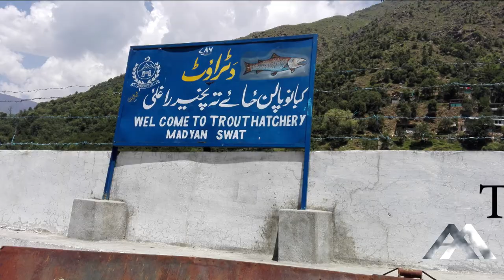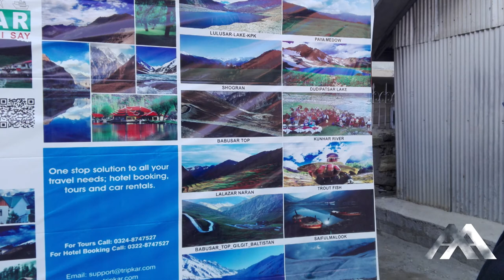Traveling Pakistan | Vlog Part 1 | Asif Afridi